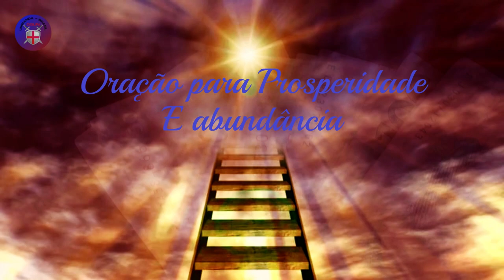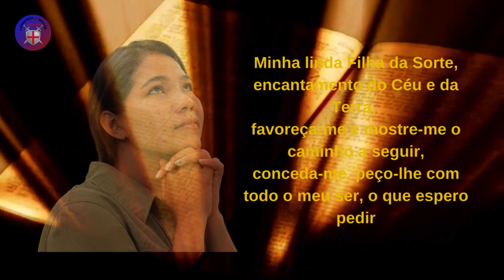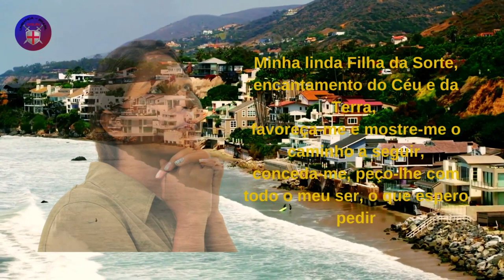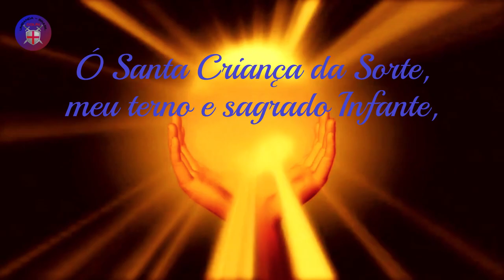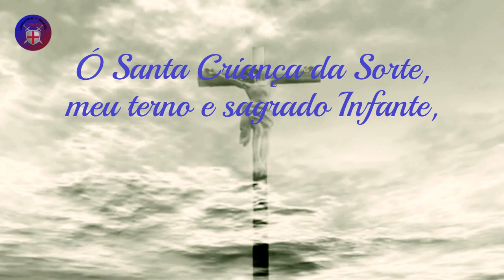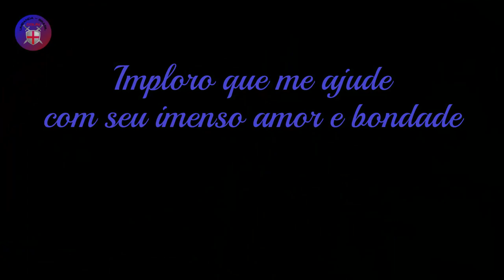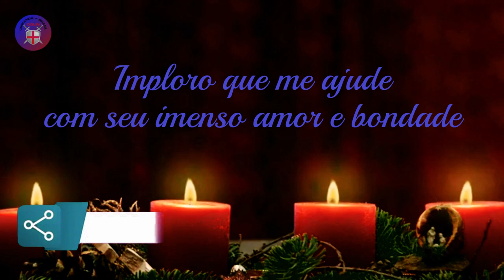Oração para Prosperidade e abundância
Oração para Prosperidade e abundâcia .

Ó Santa Criança da Sorte, meu terno e sagrado Infante,
Jesus misericordioso que nos conforta nas dificuldades

Você alivia nossas necessidades e é fonte de favores,
estenda suas mãozinhas misericordiosas para mim, pobre pecador,

Venho a Ti com arrependimento para confessar minhas faltas
e peço que me ajude a resolver todas as minhas amarguras,
perdoe minhas faltas e me dê ajuda imediata,
receba meus agradecimentos pelo que você me deu e dará,
pelos grandes benefícios que você derrama sobre nós diariamente,
eu me rendo com confiança ao seu poder, sabedoria e misericórdia.

Menino bendito que na tua pessoa recolhes e manifestas
infinitos prodígios e maravilhas incomparáveis,
e através da tua sagrada imagem nos dás provas
das surpreendentes graças concedidas aos que te veneram,
hoje venho a ti pedir os teus divinos favores
nesta má situação económica em que me encontro.

Oh bendito Jesus, dulcíssimo Santo Menino da Boa Sorte,
sempre afável e amável com quem vem a Ti com fé,
Preciso de força e ânimo para continuar e não desistir,
Eu preciso de você para reforçar minha esperança nesta adversidade,
Eu preciso que você faça um milagre para que eu possa seguir em frente
Bem, eu não vejo uma saída ou solução por meus próprios meios
embora eu tenha colocado todo o meu esforço, esforço e empenho nisso.